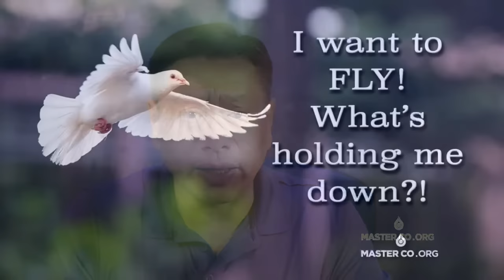ATL: FLY in the Inner Worlds!